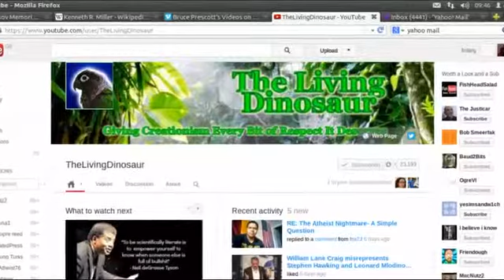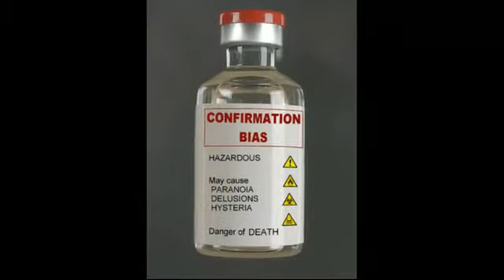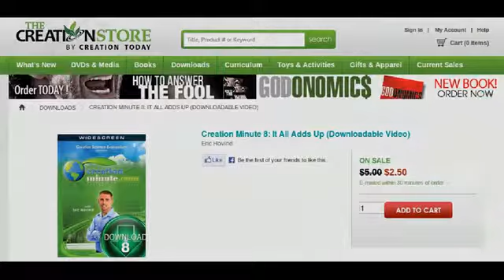If There Are No Gods, How Would The World Be Different